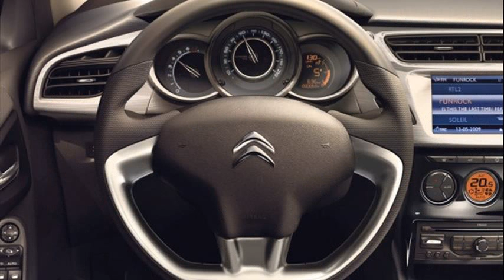citroen c3 brasil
nuevo citroen c3 brasil
citroen c3 em brasilia
citroen c3 brasil novo
citroen c3 preco brasil
citroen c3 picasso brasil